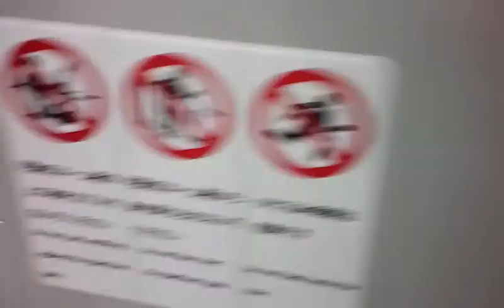大阪市営地下鉄御堂筋線10系1115F千里中央行き天王寺駅入線～発車